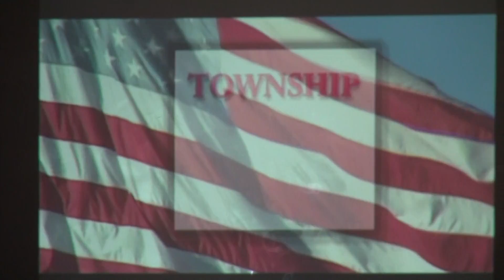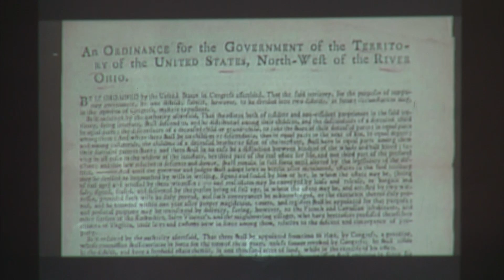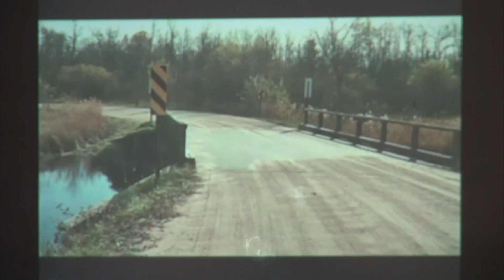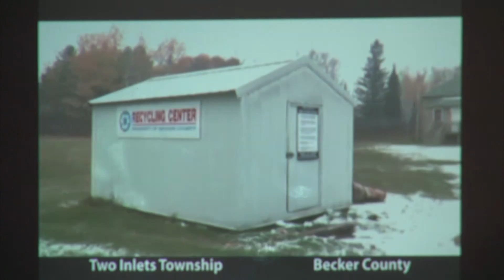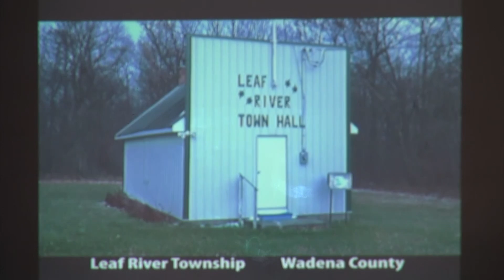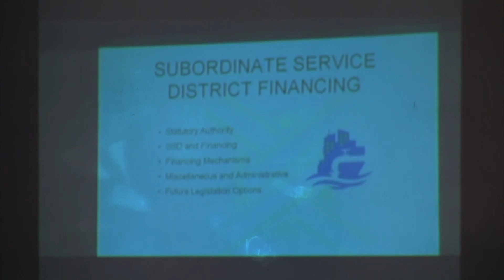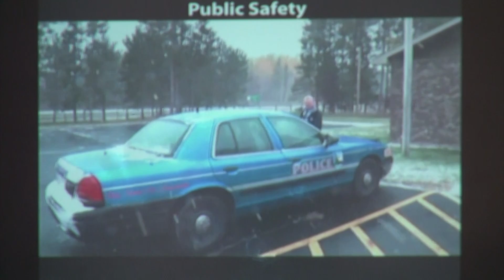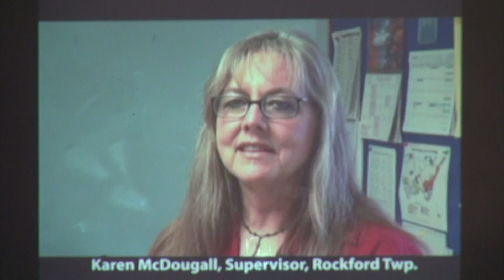South Washington Heritage Society - Dick Adams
This video is about South Washington Heritage Society - Dick Adams